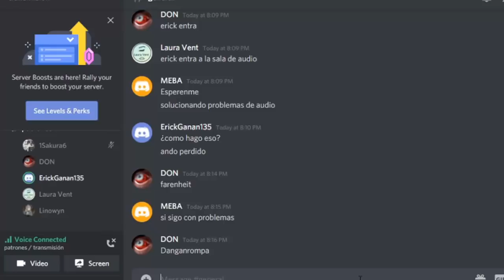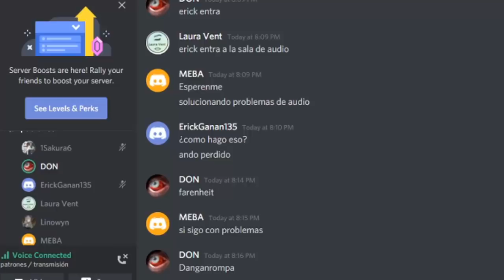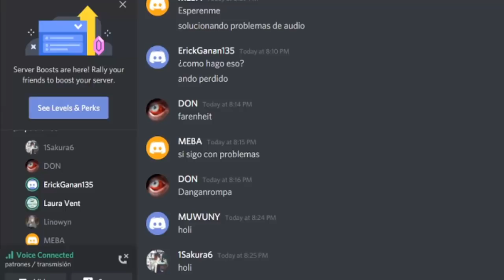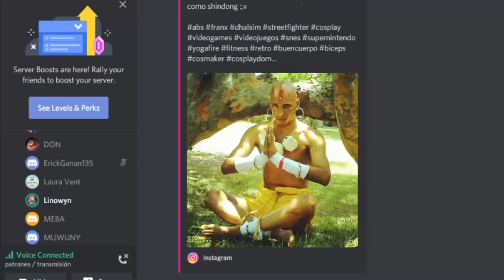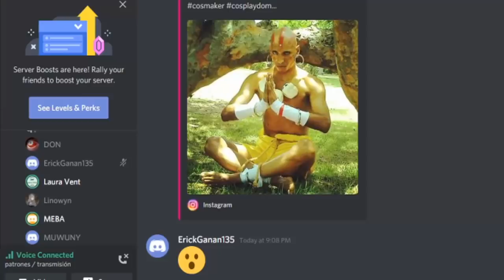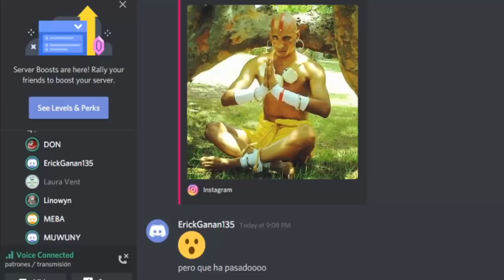Patreon Podcast #3.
Conversación mensual con la gente que me apoya en Patreon.

Visita mi Patreon para que me ayudes a lograr las metas y disfrutes de las recompensas: